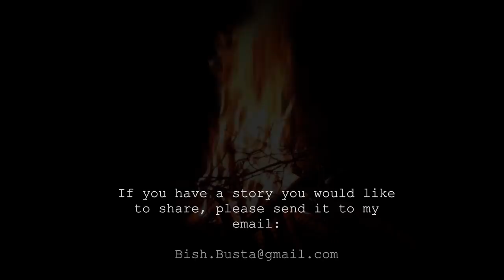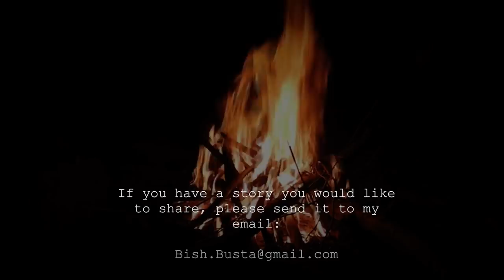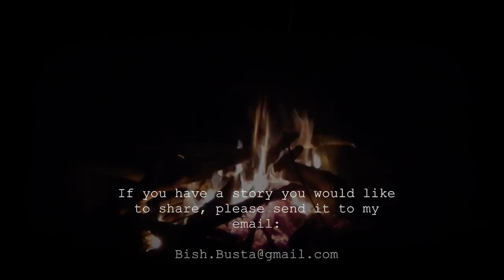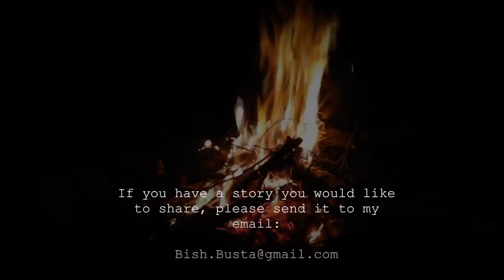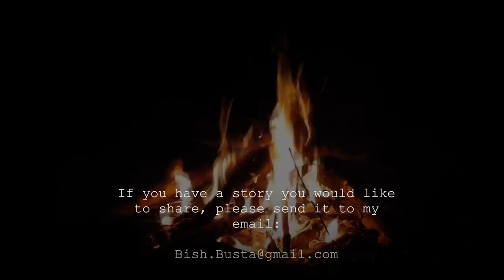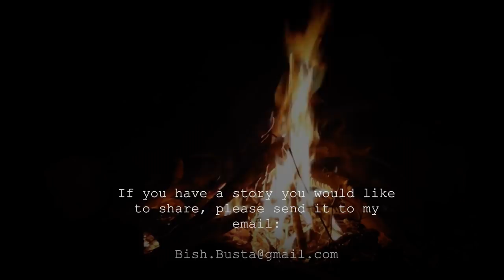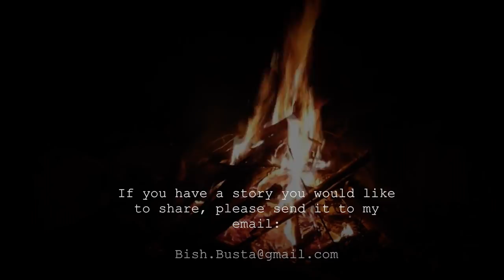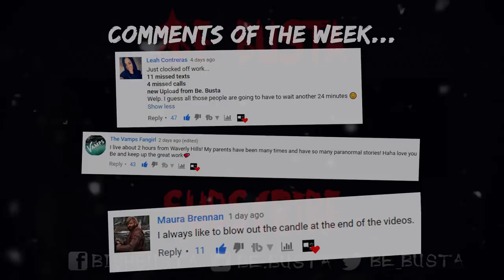2 TRUE Scary Horror Stories For The Month Of Halloween - Break in and Night Walk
This video contains 2 true scary horror stories. Busta

B)